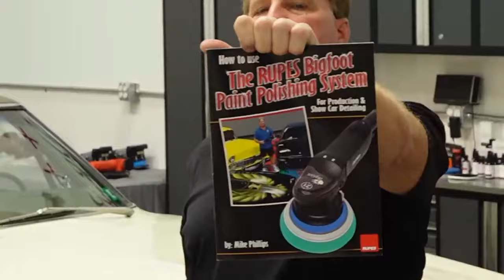Which Polisher Should I Use? | 🔴 LIVE Online Detailing Class with Mike Phillips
Rotary, gear-driven, free-spinning, forced rotation, dual action, random orbital... what are all these different types of polishers, and which should you use? This week's LIVE online class is "Tool Time" with me, Mike Phillips, breaking down all the various types of polishing machines, when to use them and how. It's all live on Wednesday, January 24th at 1PM PT, 3PM CT and 4PM ET. See you there!

— Mike Phillips
Chief Education Officer, Dr. Beasley's

▸ Have a question for Mike?

▸ Apply for Pro Account, Authorized Detailer Program or Distribution

▸ Ask Dr. Beasley's